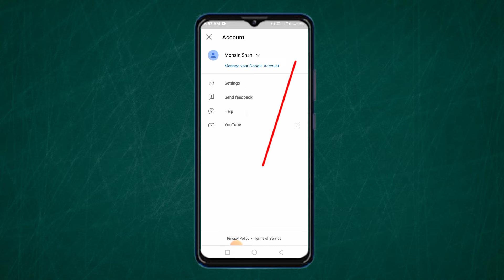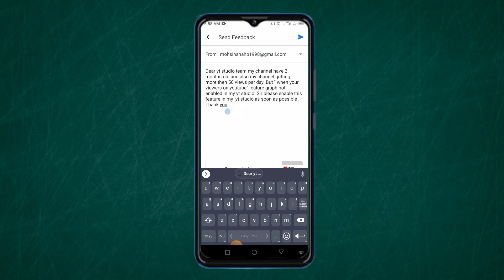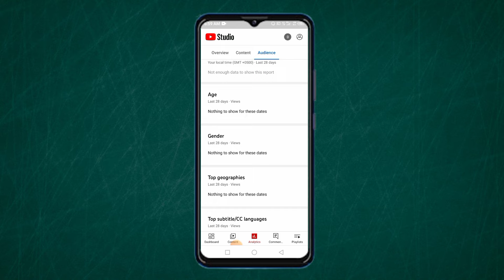when your viewers are on youtube | when your viewers are on youtube not enough data | Trublogg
when your viewers are on youtube
when your viewers are on youtube not enough data
trublogg,when your viewers are on youtube not working
when your viewers are on youtube not showing
how to see when your viewers are on youtube
when your viewers are on youtube kya hota hai
when your viewers are on youtube option kaise enable kare
when your viewers feature kaise enable kare
yt studio when your viewers are on youtube
yt studio kaise use kare
not enough data to show this report

About Trublogg
Equipment used :
Camera Used :➜
lens used :➜
Mic Used :➜
Laptop Used :➜